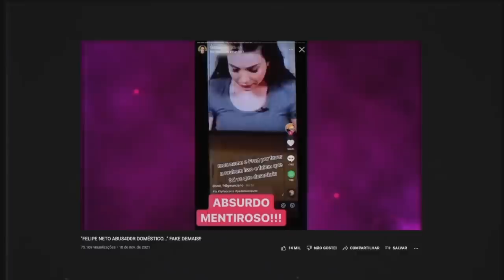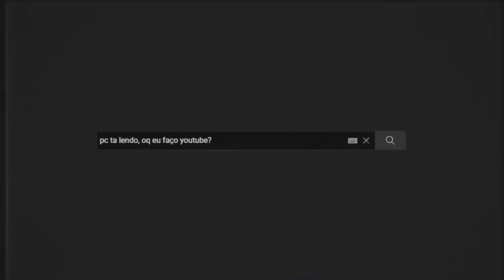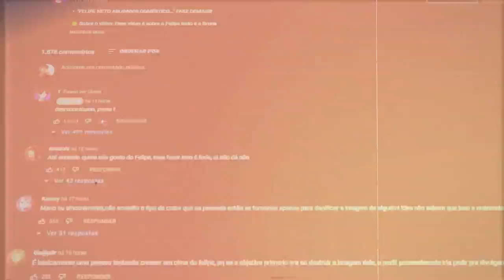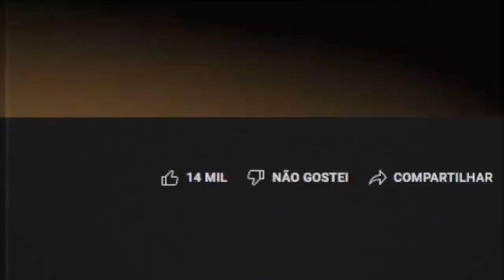VOCÊ CONSEGUE DAR DISLIKE NESSE VÍDEO?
•  VOCÊ NÃO CONSEGUE DAR DISLIKE NESSE VÍDEO!

📀 Sobre o video: Adeus, dislike.